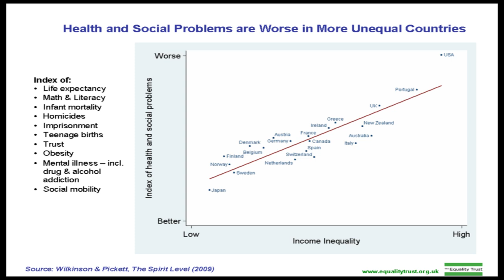Andrew Simms of New Economics Foundation @OccupyLSX - More equal societies work better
Andrew Simms @OccupyLSX and outside the Bank Of England - discusses The Spirit Level and The Equality Trust by Kate Pickett and Richard Wilkinson, youth unemployment, the Occupy Movement and why more equality in societies works better for everyone.
Videography by Jason Gleeson @audiovisualwelding.com